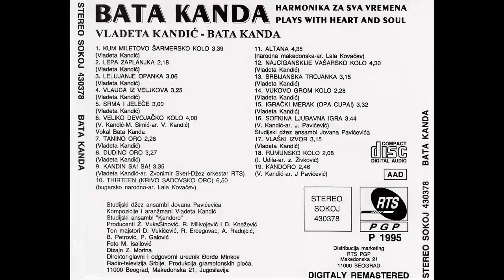Bata Kanda - Rumunsko kolo - (Audio 1995) HD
Ensemble – Studijski Ansambl "Kandoro"
Written-By – I. Udila
Arranged By – Z. Živković